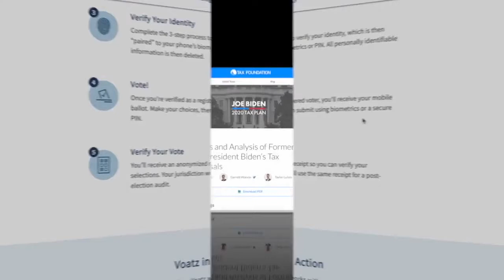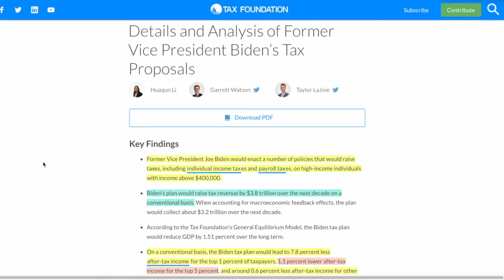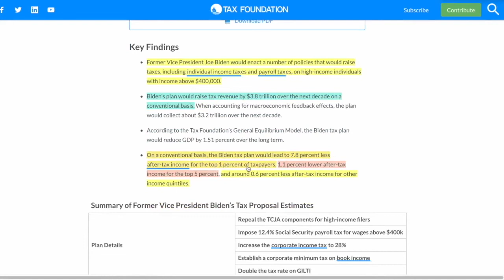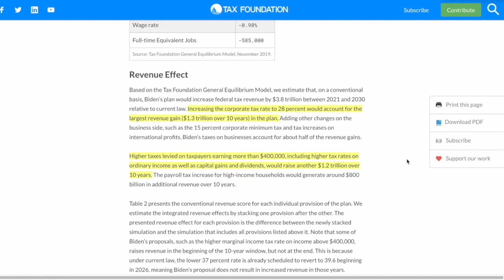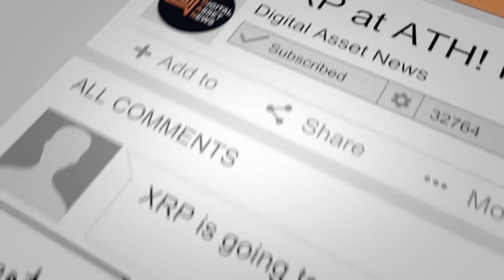The Joe Biden Tax Plans Will DRAMATICALLY AFFECT CRYPTO HOLDERS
●▬▬▬▬▬▬▬▬▬▬▬CRYPTO ESSENTIALS▬▬▬▬▬▬▬▬▬▬▬▬▬▬▬▬▬●

●▬▬▬▬▬▬▬▬▬▬▬▬▬FOLLOW D.A.N.▬▬▬▬▬▬▬▬▬▬▬▬▬▬▬●

and/or...

●▬▬▬▬▬▬▬▬▬▬▬▬▬▬AUDIO TRACKS▬▬▬▬▬▬▬▬▬▬▬▬▬▬●

●▬▬▬▬▬▬▬▬▬▬▬▬▬▬VIDEO TOOLS▬▬▬▬▬▬▬▬▬▬▬▬▬▬●

●▬▬▬▬▬▬▬▬▬▬▬▬▬EXIT STRATEGIES▬▬▬▬▬▬▬▬▬▬▬▬▬▬▬●

●▬▬▬▬▬▬▬▬▬▬▬▬RECOMMENDATIONS▬▬▬▬▬▬▬▬▬▬▬▬▬▬▬▬●